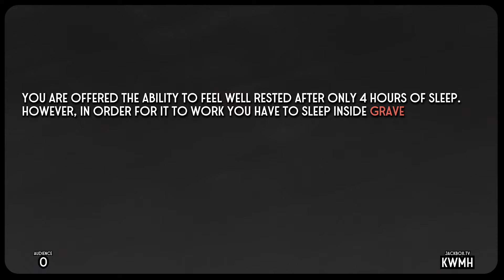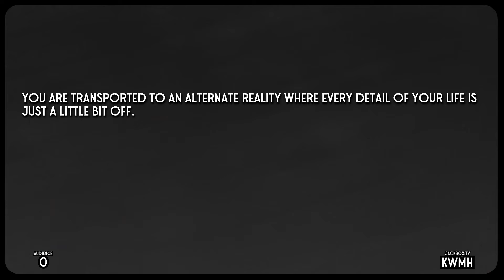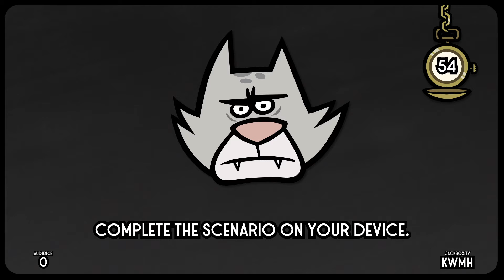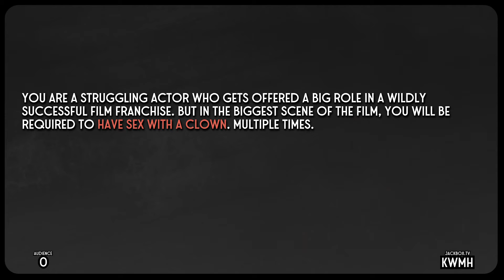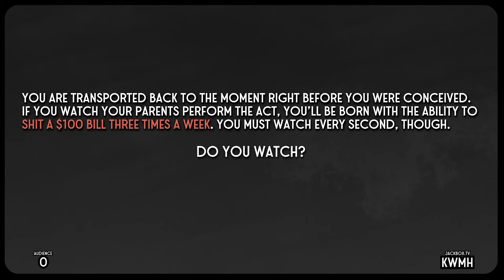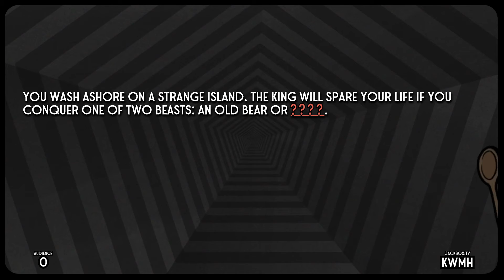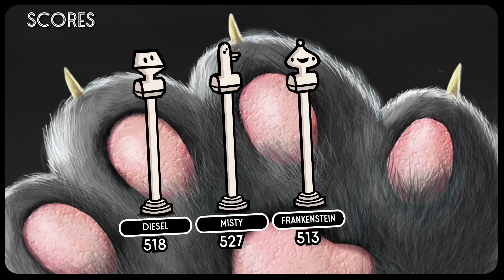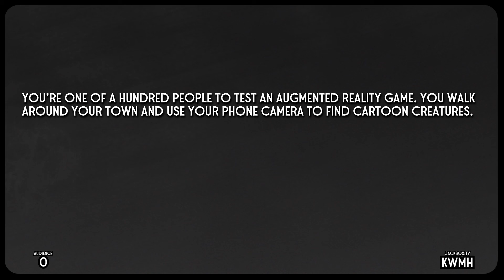The Jackbox Party Pack 5_20210131214752